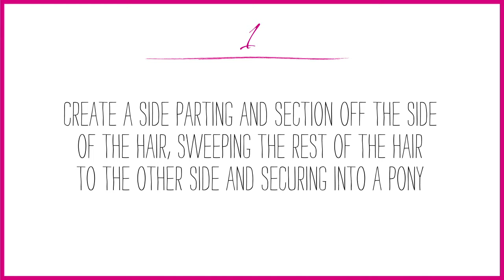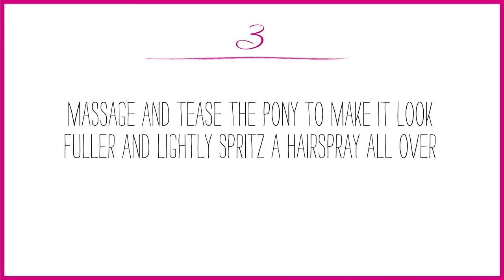How to Create a Twisted Side Ponytail | Simon Webster | Layered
Add a little twist to your style (quite literally), thanks to this easy to follow side ponytail tutorial by Simon Webster.